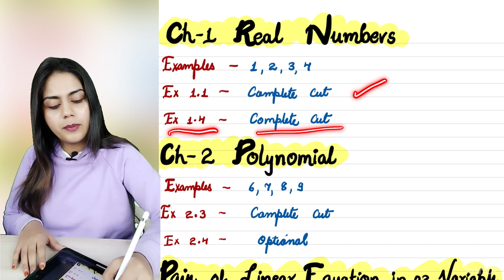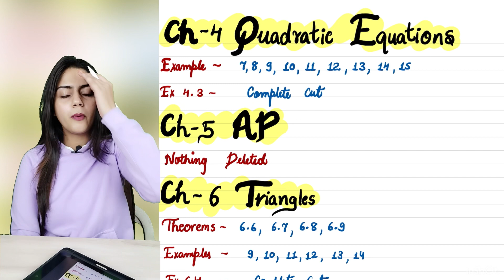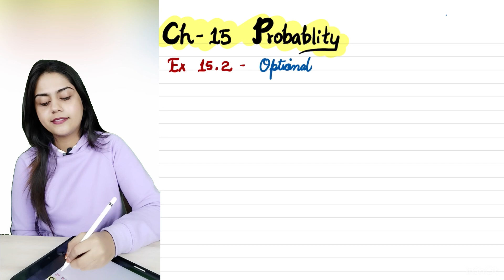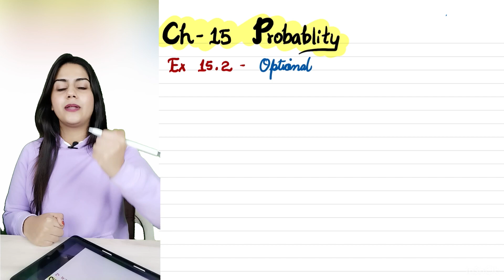Don't Do These Questions | Time Waste Ho Jayega Class 10 Maths CBSE Boards Exam NCERT Shobhit Nirwan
5 tips to score 95% in feb board exam 2022-23🔥
shobhit nirwan presentation
class 10 science last minutes tips for term 2
science class 10 term 2 tips term 2
how to write answers in science boards
sst class 10 term 2 last minute tips
shobhit nirwan social science last minute tips
sst class 10
shobhit nirwan
shobhit nirwan sst days
how to study in gaps for maths class 10 term 2
class 10 maths how to complete syllabus in 7 days
class 10 shobhit nirwan maths strategy
class 10 maths 7 days strategy
class 10 maths term 2 important questions
shobhit nirwan class 10 latest syllabus
a day in a life of 10th class board student
a day in a life of student
15 days strategy
last 15 days time table
class 10 term 2 time table
class 10 term 2 last 15 days time table
class 10 15 days time table
class 10 time table
time table class 10
light chapter class 10
motivational video
mcq on light class 10
light class 10 physics
shobhit nirwan
exam reaction class 10
class 10 exam reaction
shobhit nirwan
time table for class 10 to score 95%
last month revision time table for class 10 students
topper's revison time table
time table for class 10 board exam
time table for class 10
boards class 10 time table
complete class 10 in 3 month
study tips board exams class 10
shobhit nirwan
manisha marwaha
class 10 board exams 2023
pw class 10th
kushal sarkar
atharva puranik
padhle
padhle tenthies
class 10 board exam 2023
boards class 10
topper strategy for class 10
class 10 last 3 months strategy
last 3 months strategy for class 10 2023
maths class 10 last 1 month